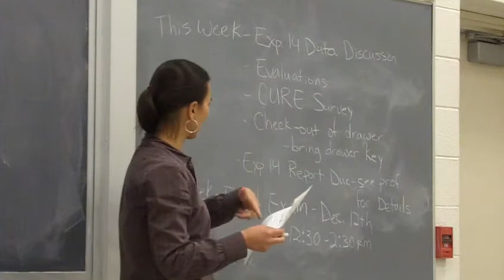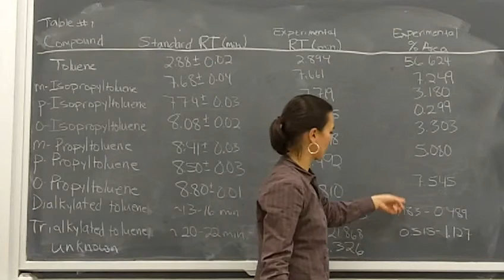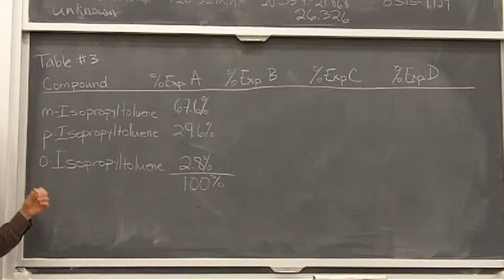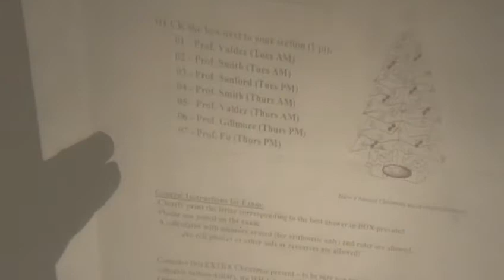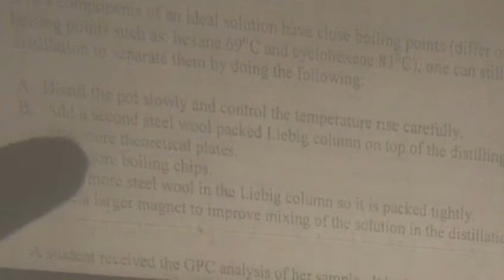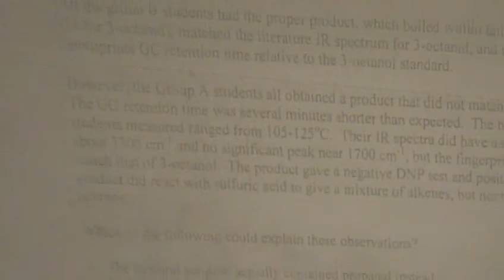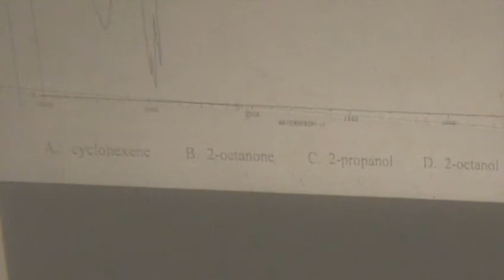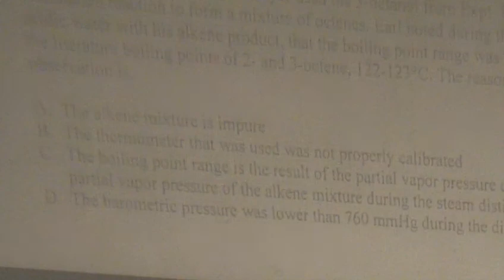Pre Lab Lecture - Final Pre Lab, 12/1/14